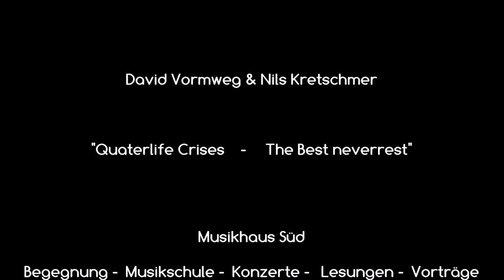Nils Kretschmer & David Vormweg - "Chanson" [ 🎶 Musikhaus Süd🎶 Köln ]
Musikhaus Süd - Lesung mit musischer Untermalung von und mit Nils Kretschmer & David Vormweg